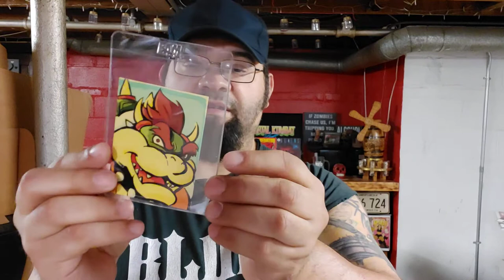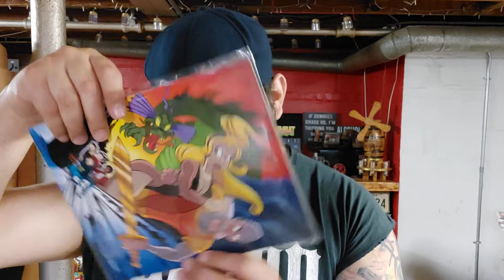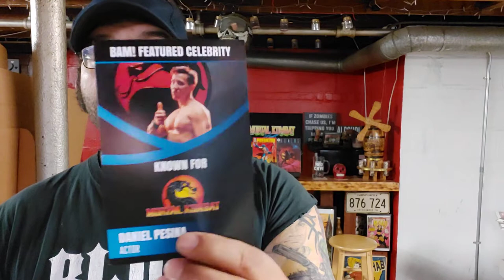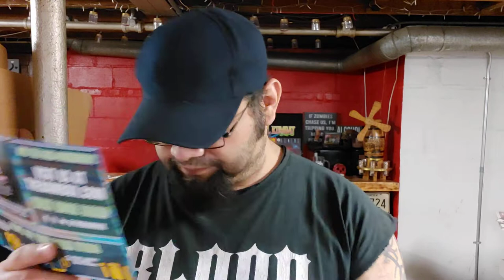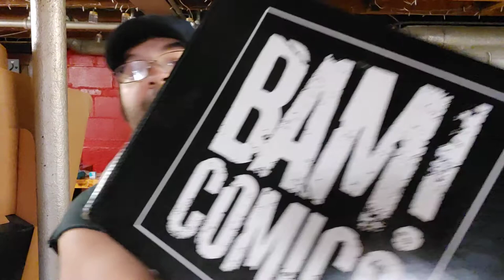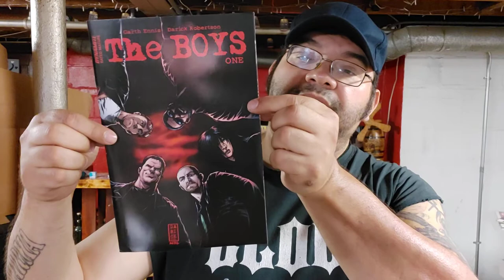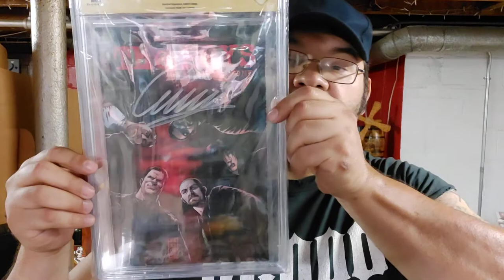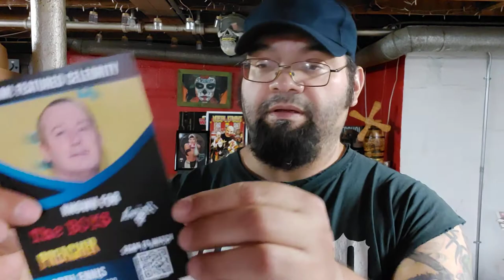Bam! Comics, Bam! Gamer & Funko Shop Unboxing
Welcome to the Red Cave! Today I will be unboxing this May's 2021 Bam! Comics & Gamer boxes. Also a box from Funko Shop.